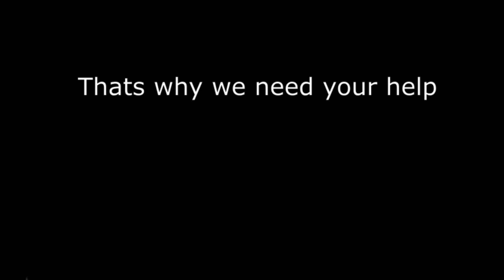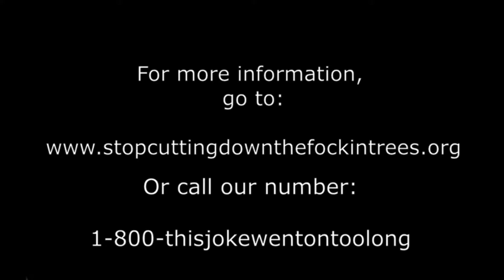The Forest Funny Moments Montage #4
Hey everybody! I'm still really enjoying this game, and making montages is a really fun thing to do, so I've realized. But I hope you all are enjoying it as much as I am!

Deuces!

spooky_memes.exe